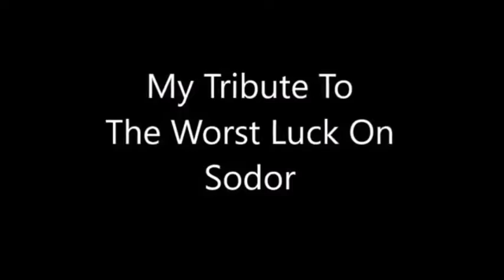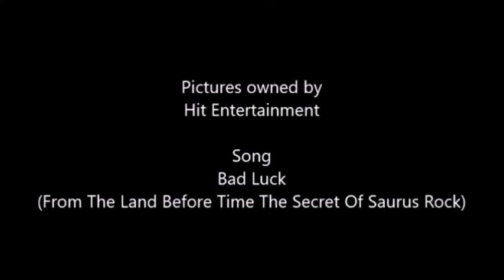My Tribute To The Worst Luck On Sodor reuploaded